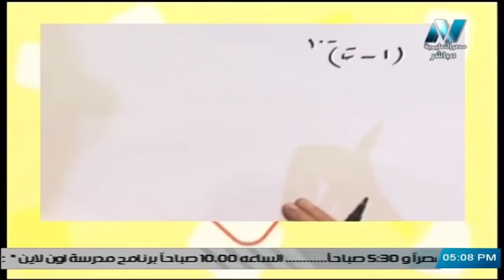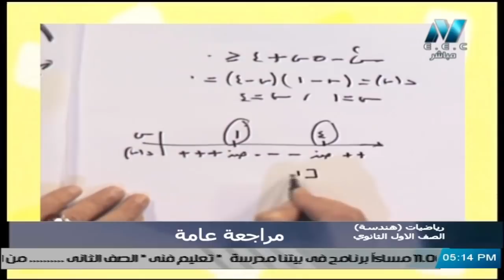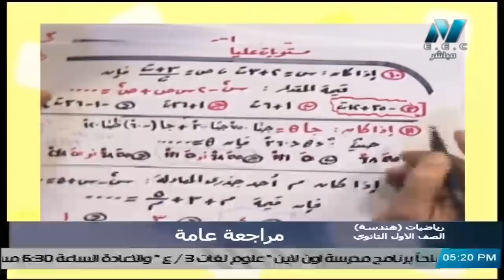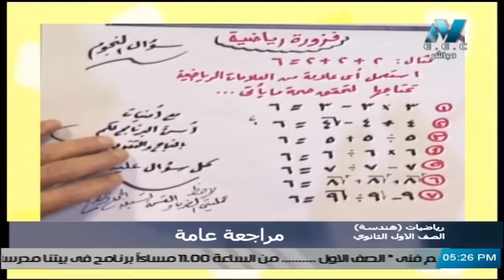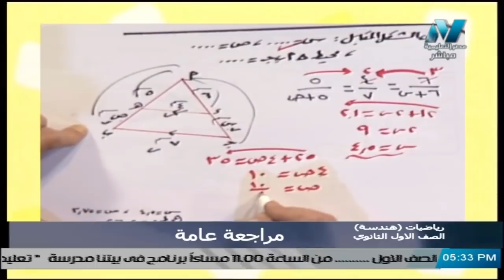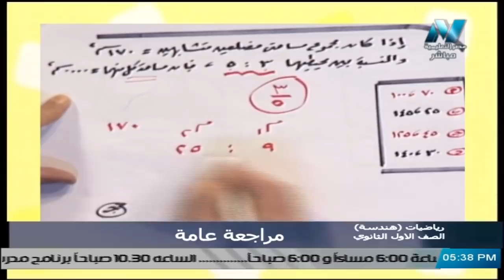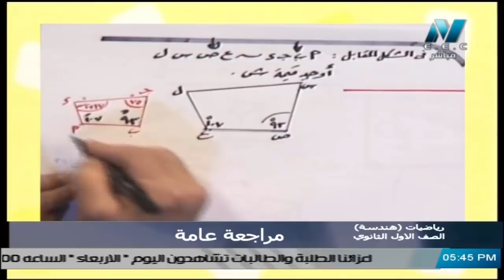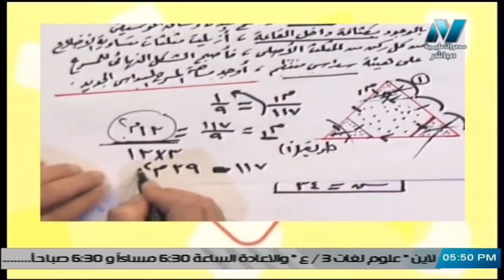رياضيات للصف الأول الثانوي 2021 - الحلقة 29 – مراجعة عامة علي الترم الأول